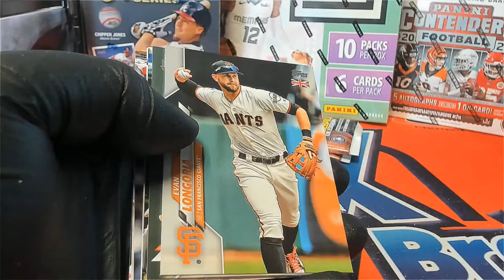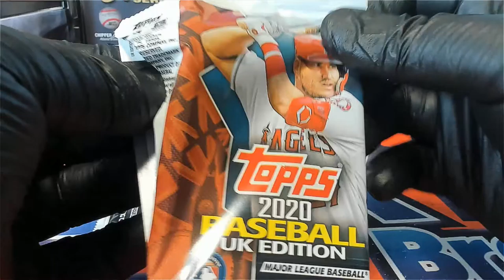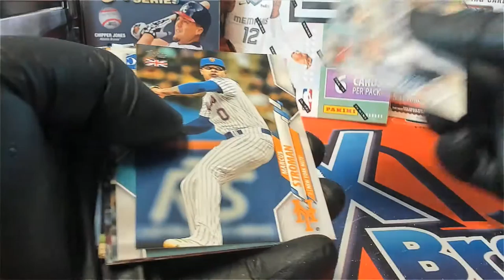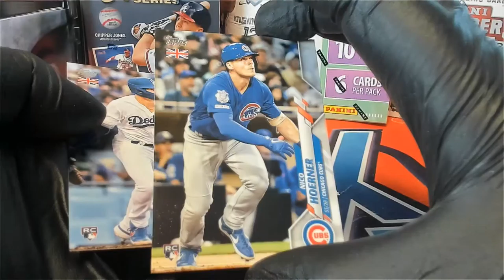2020 TOPPS UK PACKS FOR DUSTIN P & RYNE B